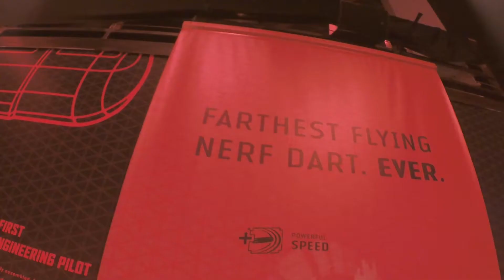NERF Ultra Unveiling Event 2019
We were lucky enough to get invited to the launch event for the new NERF ULTRA blaster in Midtown Manhattan NYC!